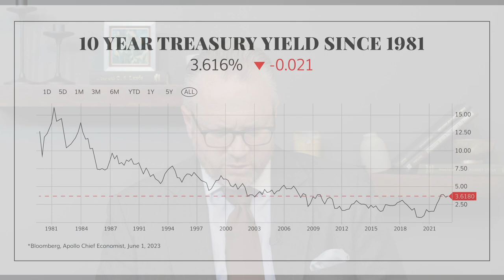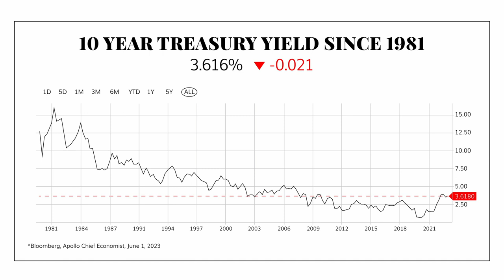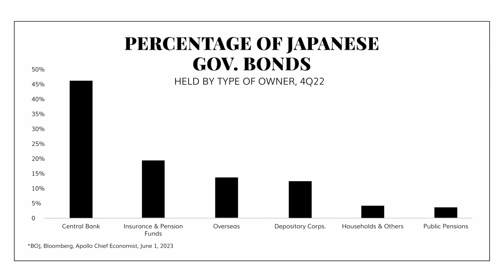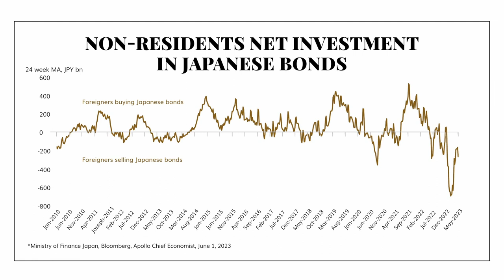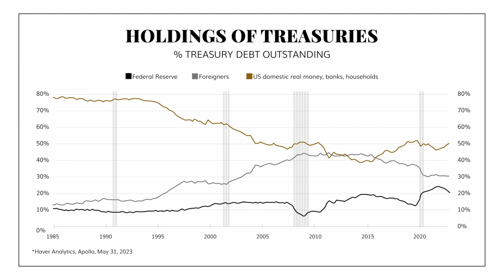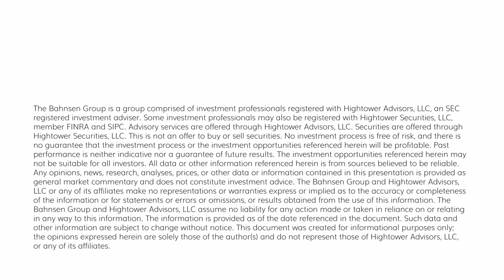Dividend Cafe - Japan and Us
Today we’re going to look at a few things with Japan and see if we can’t learn a little about the future state of the American economy and policy.  It is one thing to refuse to learn from the past.  It is another thing all together to not even learn from the present.

Let’s jump in to the Dividend Cafe …